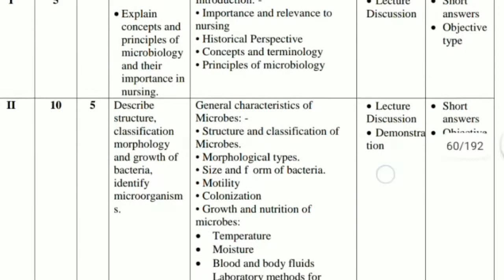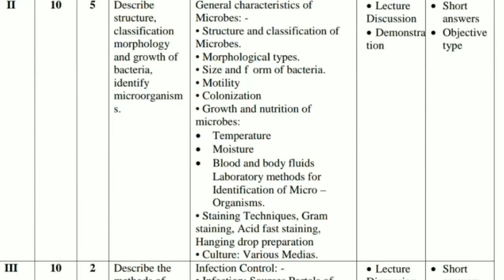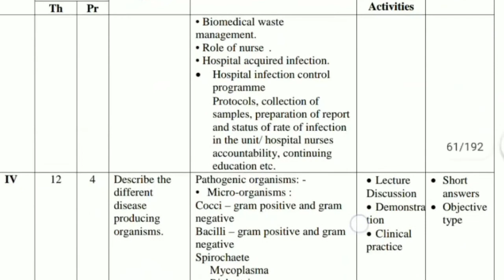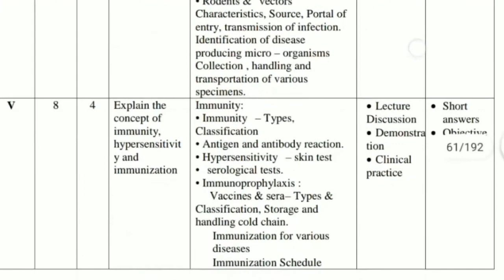Bestknowledge# Full Syllabus Microbiology Syllabus for B.SC Nursing 1st Year